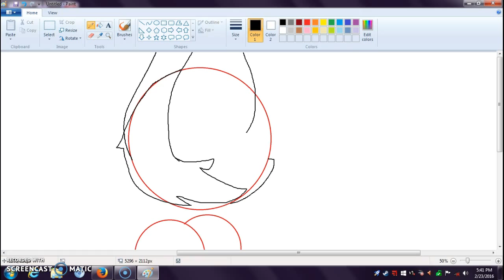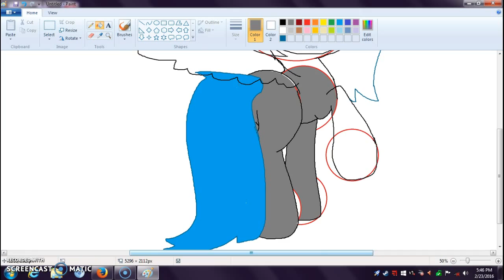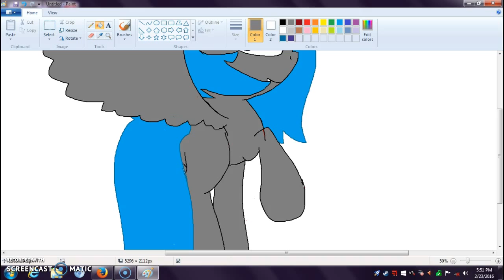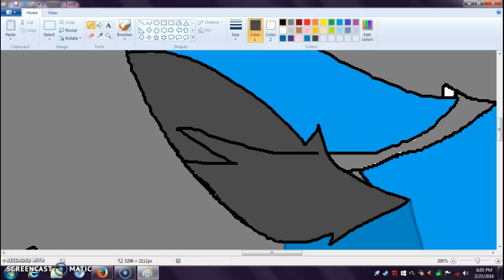Speedpaint; Freebase: Artistic Sans?? (i dont know)